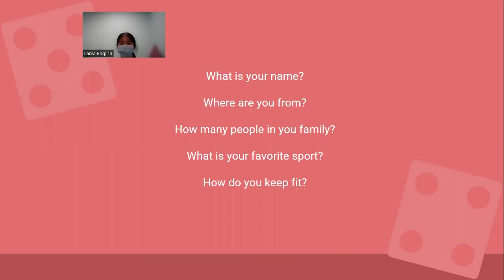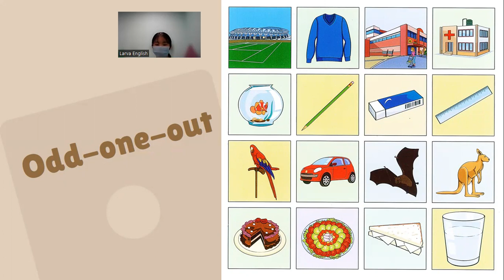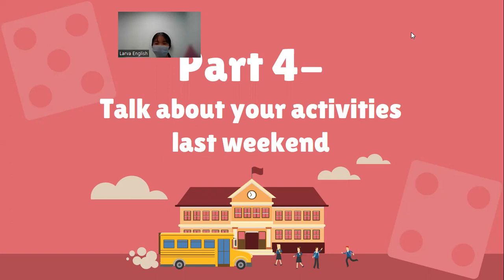Kathy- Movers 1G - Speaking test 7/4/2022 - OW3 - Unit 7-8-9